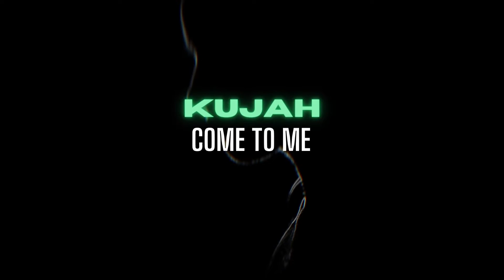Kujah - Come To Me (Official Channel)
Hi Everyone,

This is my song 'Come To Me'. Released together with Nightblue Music,
'Come To Me' is a Melodic Dark House song that I am excited to share with you. Thanks for listening 🖤🔥

Lyrics:

Come to the garden darling I will wait for you,
Here I will sit 'til morning like true lovers do
(x2)

Love of mine, The time has come to say Goodbye.
No matter where we go in life, I'll be there for you, I'll be there for you
(x2)